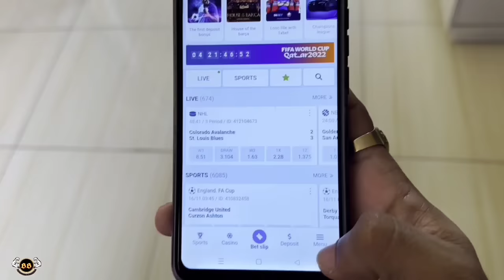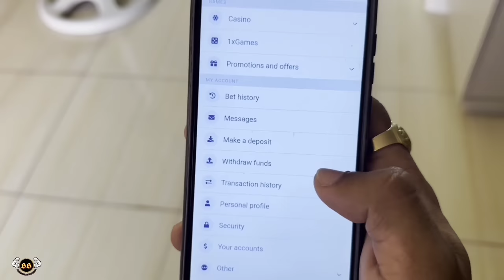FAKE CAROLING "PUBLIC PRANK" | Lakas tumalon sa gate